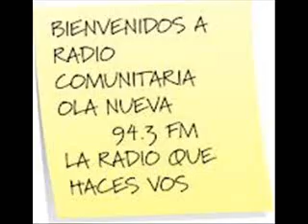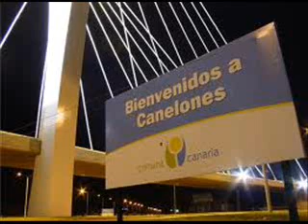Sabado Perfecto 31 5 Entrevista a Marcela y Sergio Alta Tension